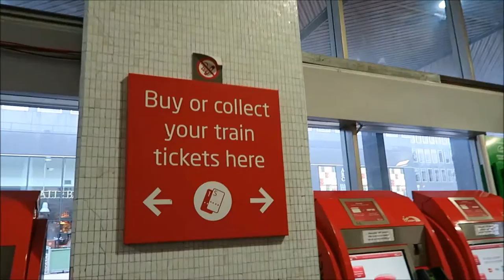Sherlock Holmes (Benedict Cumberbatch version) and Speedy's Cafe near Euston, London ✦ Episode #7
Sherlock, staring Benedict Cumberbatch and Martin Freeman, is the newest and wildly successful dramatization of Sir Arthur Conan Doyle's consulting detective, Sherlock Holmes.

The location for 221B Baker Street in the TV series is actually 187 North Gower Street, a short walk from Euston Station.

Speedy's cafe is adjacent to the film location and has appeared in numerous episodes. Speedy's serves great coffee and food, especially on rainy mornings.